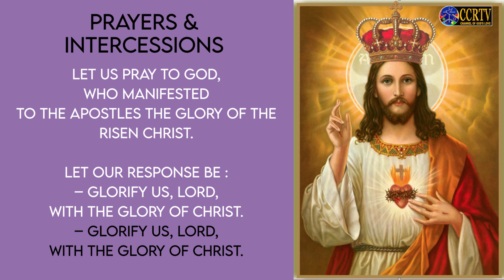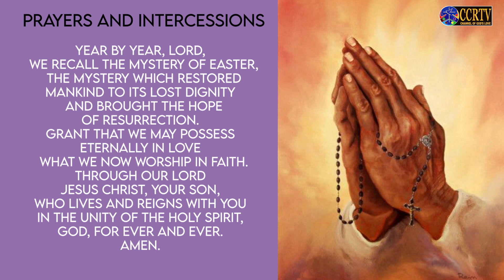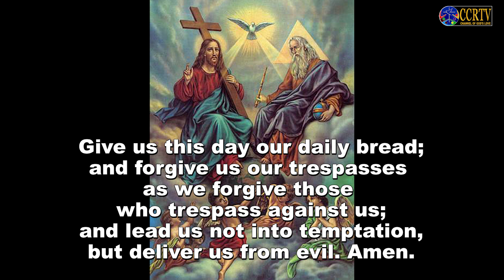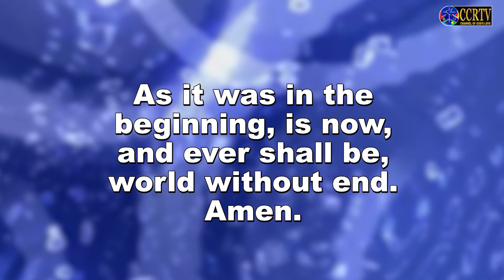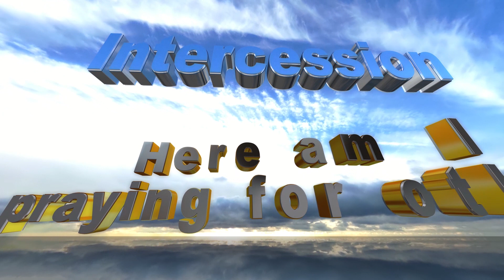Intercessory Prayers - 19th April 2023